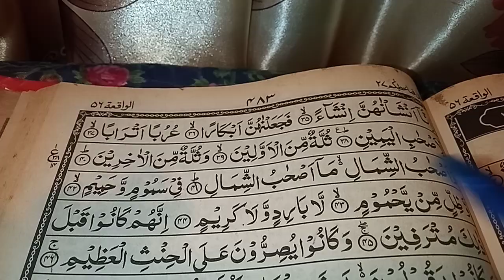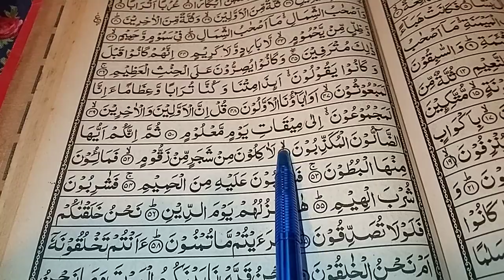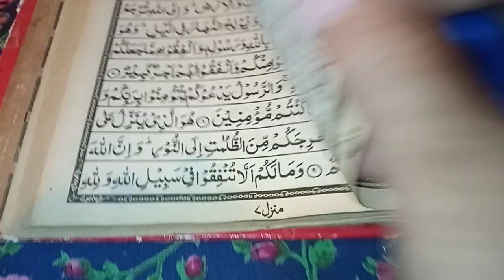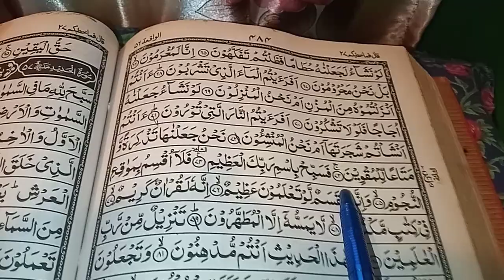Surah Waqiah | Para 27 | Ayat 39 To 74 | Zimal Pakistan 🇵🇰 | Surah Waqia | Tilawat | سورۃ الواقعہ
0:00 Intro
0:10 Surah Waqiah
0:30 Waqiah Surah
0:50 Surah Al Waqiah
1:20 Surah Waqia
1:40 Sura Waqiah
2:00 Surah Al-Waqiah
2:20 Para 27
2:50 Tilawat
3:00 Done

📖 Join us for a soul-enriching recitation of Surah Waqiah (سورۃ الواقعہ) by the talented Zimal Pakistan 🇵🇰.

🎧 Immerse yourself in the divine verses of Para 27 as we listen to the beautiful and soothing Tilawat of Surah Waqiah. This chapter holds profound significance in Islamic tradition, with blessings and rewards for those who recite and ponder upon its words.

🤲 Let the words of Surah Waqiah inspire and uplift your spirit.

Surah Waqiah,
Waqiah Surah,
Surah Al Waqiah,
Surah Waqia,
Sura Waqiah,
Surah Al-Waqiah,
Para 27,
Tilawat,
Surah Waqiah 411,
Waqiah Quran,
Surat Waqiah,
Surah Al-Waaqiah,
Surah Waqiah Full,
Surah Waqiah Read,
Surat Alwaqiah,
Surah Waqiah Arabic,
Surah Waqiah Para 27,
Waqiah,
surat Waqia,
Surah Al-Waqiah Full,
Waqia Surat,
Zimal Pakistan 🇵🇰,
Zimal Pakistan,
Zimal,

surah waqiah,
waqiah surah,
surah al waqiah,
surah waqia,
sura waqiah,
surah al-waqiah,
para 27,
tilawat,
surah waqiah 411,
waqiah quran,
surat waqiah,
surah al-waaqiah,
surah waqiah full,
surah waqiah read,
surat alwaqiah,
surah waqiah arabic,
waqiah,
surat waqia,
surah al-waqiah full,
waqia surat,
zimal pakistan,
zimal pakistan 🇵🇰,
zimal,

سورۃ الواقعہ,
سورۃ الواقعہ تلاوت,
واقعہ سورۃ,
پارہ 27,
تلاوت,
القرآن الکریم,